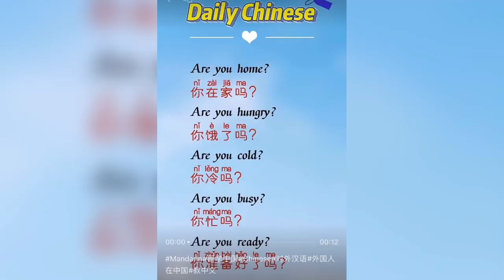Common friendly questions LEARN CHINESE MANDARIN & ENGLISH#